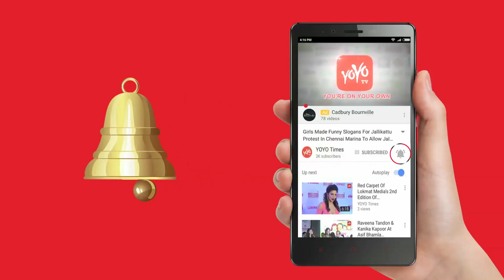Ravi Teja As A Cop In His Next? | Tollywood | Raja The Great | Murali Sharma | YOYO Times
Ravi Teja As A Cop In His Next? | Tollywood | Raja The Great | Murali Sharma.
Mass Maharaja Ravi Teja’s recent release ‘Raja the Great’ is a blockbuster hit at the box-office and now he is aiming for another with his next ‘Touch Chesi Choodu’. The movie is written and directed by debutant director ‘Vikram Sirikonda’. There is no official information from makers about Ravi Teja characterization in this movie. But, today few pics are revealed from the location describes that Ravi Teja playing an intense cop in this film. We can see a fit avatar of Ravi Teja in police uniform and also noted actor Murali Sharma in uniform.
But, Ravi Teja’s look is not changed and looking similar to Raja the Great. Now, these pics are going viral and spreading the joy to all his fans. This is the third time Ravi Teja playing Cop role after movies like Vikramarkudu and Power. Those two are biggest hits in his career.
Ravi Teja Mehareen Power Vikramarkudu Raja The great tollywood.